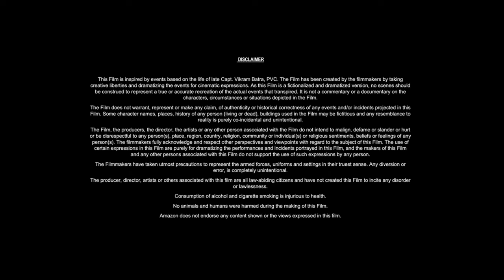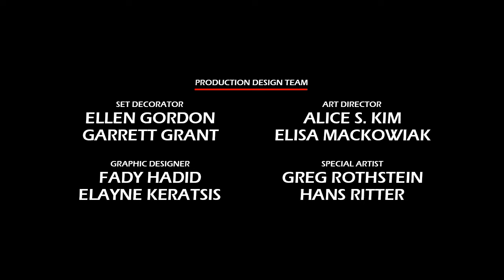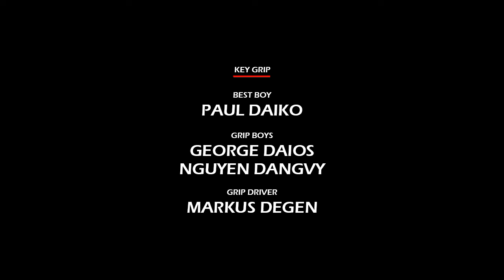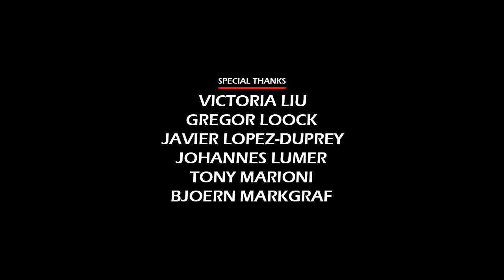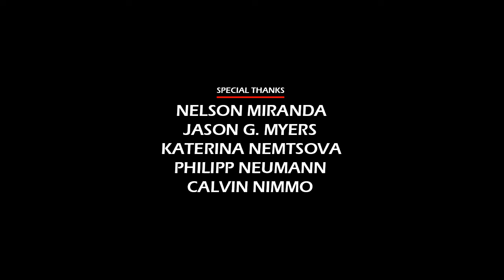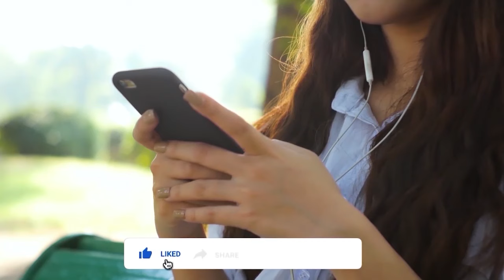The Conjuring 2 (2016) Movie || Vera Farmiga, Patrick Wilson, Frances O'Connor || Review and Facts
In this video we have talked about American supernatural horror film The Conjuring 2 (2016). What is this movie and where can you watch The Conjuring 2 2016 movie? It has been talked about. All interesting facts about The Conjuring 2 movie are told in this video and the The Conjuring 2 full movie HD version is also given information about which OTT platform or satellite channel you will get to watch it officially. Also, we have talked in detail with about the technical department, music department, pre-production, filming and post-production of Vera Farmiga The Conjuring 2 movie. How much was the The Conjuring 2 full movie budget? and how much the movie Box Office Collection has also been updated. We have also discussed the story of this film and a small review of the story of The Conjuring 2 full movie in english has also been given. Apart from this movie facts, story line, star cast, The Conjuring 2 full movie Vera Farmiga & other actors performance and which character has played what role? All of these have been discussed.

Movie Credits!
Directed by: James Wan
Story by: James Wan, Chad Hayes, Carey W. Hayes
Produced by: Peter Safran, Rob Cowan, James Wan
Starring: Vera Farmiga, Patrick Wilson, Frances O'Connor
Production Company: New Line Cinema, RatPac-Dune Entertainment
Distributed by: Warner Bros. Pictures
Release Date: June 7, 2016